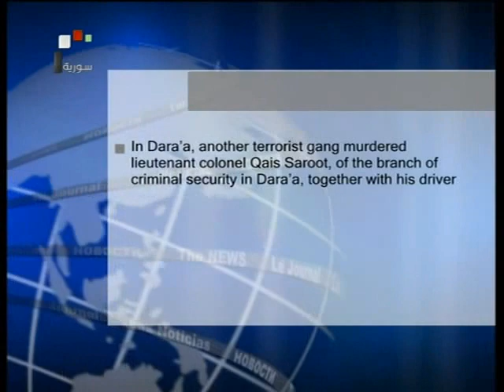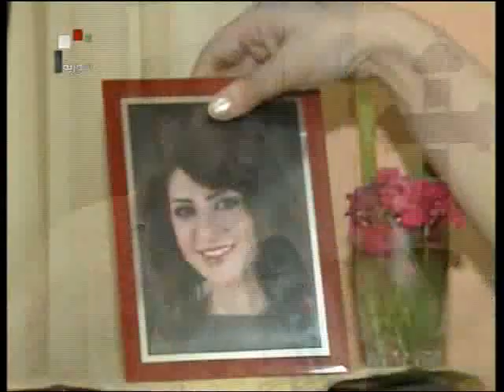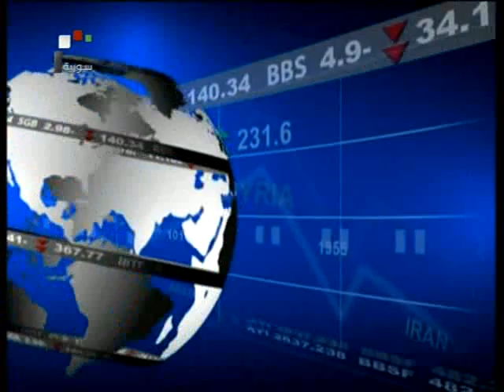Syria News 14 May 2012. Syrian Official Tv Channel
- Al-Azzawi: Parliamentary Elections' Results to be Announced Tuesday
- Syrian students overcome terrorism
- 6 Chinese observers join the UN observers in Syria
- Decrees on Granting Transitional Period for Real-Estate Assessment, Setting up Nursing Syndicate
- Armed Terrorist Groups Assassinate Two Officers in Juober and Daraa, Clan Elder in Deir Ezzor

Recorded from Syrian Official Tv Channel for Syrianfreepress.net, TG24Siria